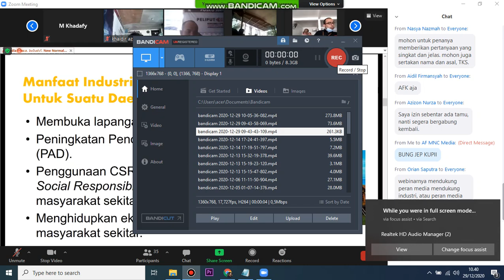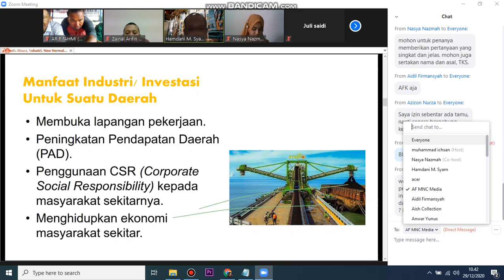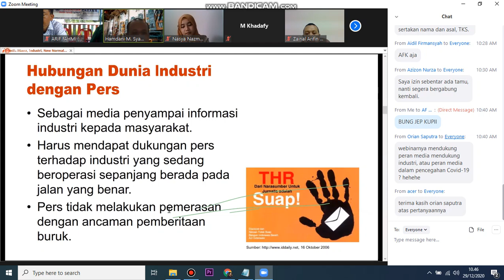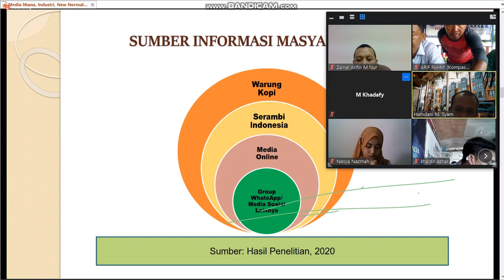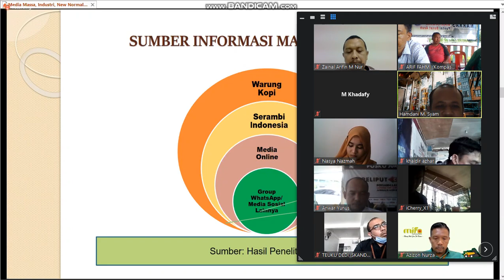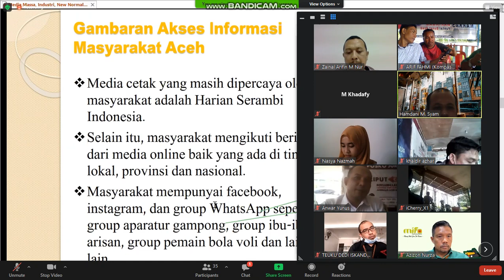Webinar Akhir Tahun "PT. Mifa Bersaudara dengan PERS Aceh Barat (29/12/2020) Part 5-4